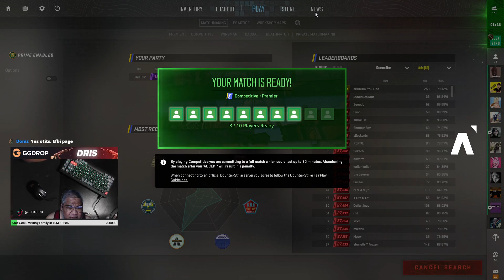Driskell GaMing - Do what it does Keep going #24